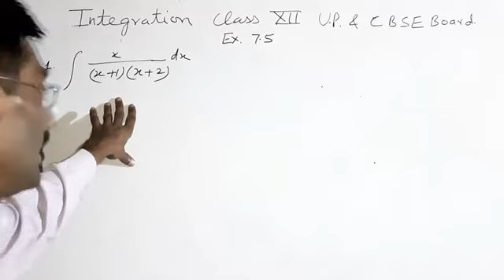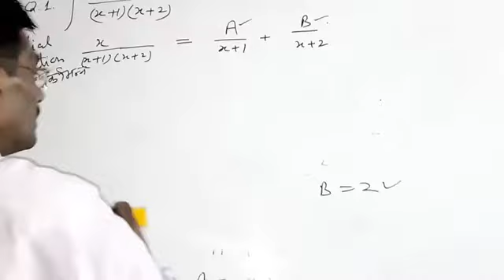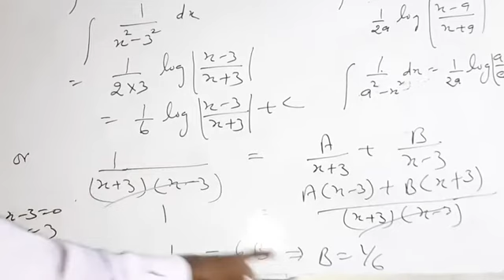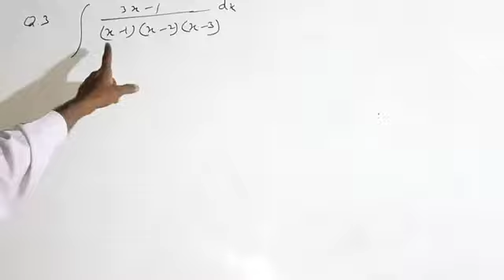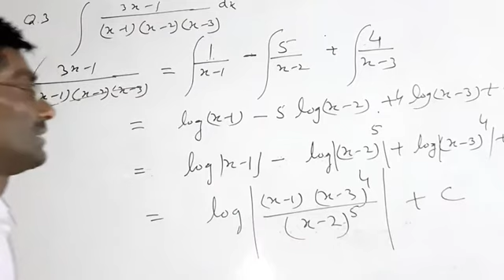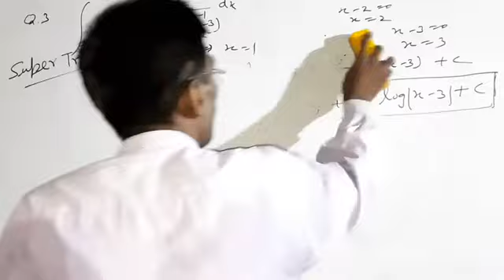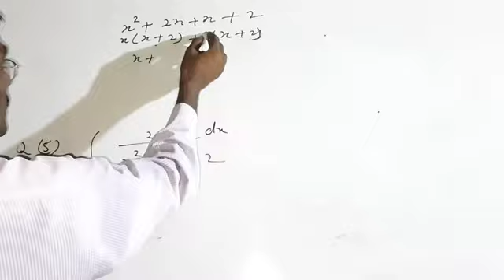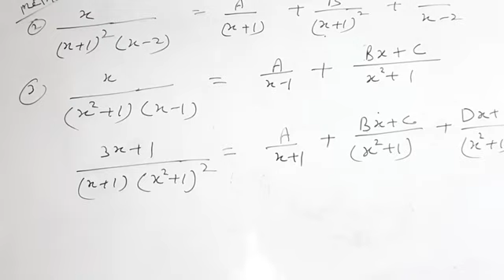Class 12th Mathematics Topic Integration Ex 7.5 Lecture 10 By RNGupta sir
Solved by Easy Tricks On Integration